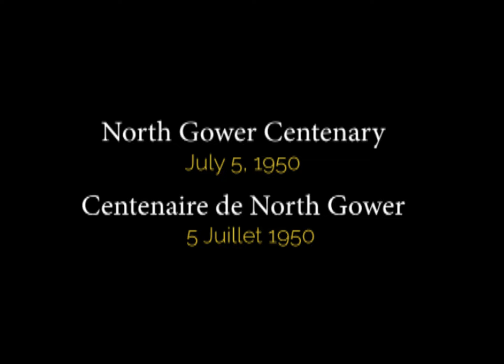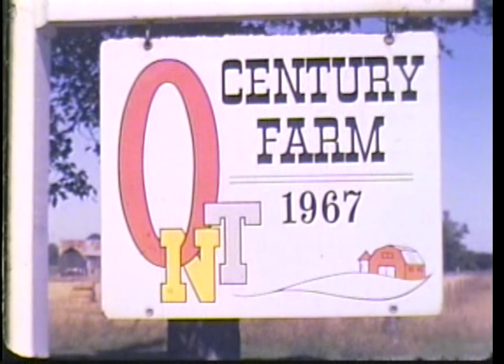North Gower Centennials Video 1950 and 1967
North Gower Centennials 1950 and 1967 [moving images]

This video consists of film that was taken of the celebrations for the North Gower Township Centenary held on July 5, 1950, and in North Gower for Canada's Centennial in 1967.

The film include images of parades, local residents and community leaders, as well as picnics, a dance, and other recreational activities held as part of the celebrations.

No sound recording is included with the films.

Timestamps ⏱
0:00 North Gower Centenary, July 5, 1950
0:50 Parade
05:07 Speeches
06:18 Picnic
06:57 Baseball game
08:11 Canada Centennial in North Gower Township, 1967
11:02 Town view
12:48 Parade
20:36 Ribbon cutting
21:05 BBQ
23:31 Dance
26:15 Fireworks